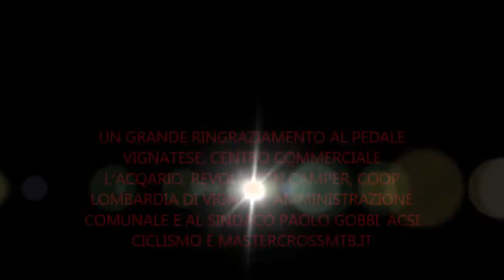VIGNATE 13^ TAPPA MASTER MB MARCELLO BERGAMO CUP 7 6 2015